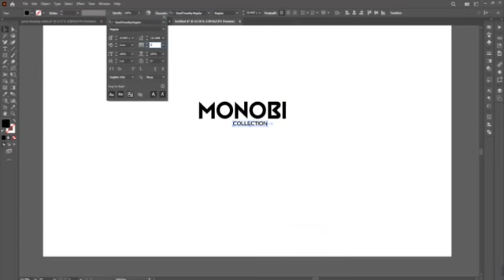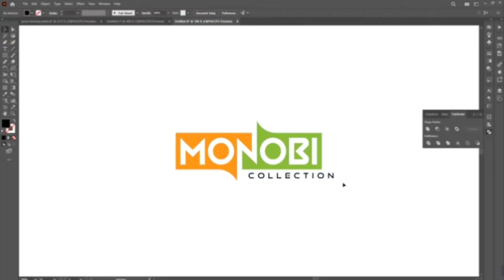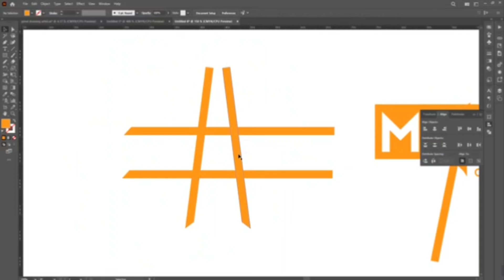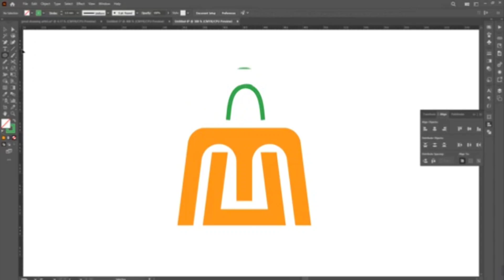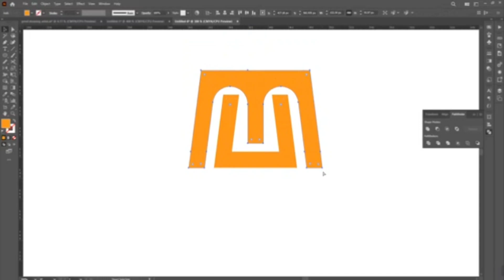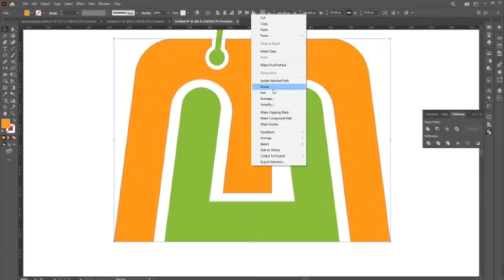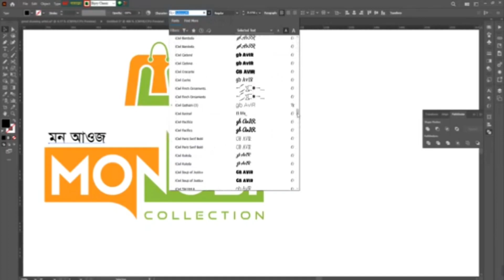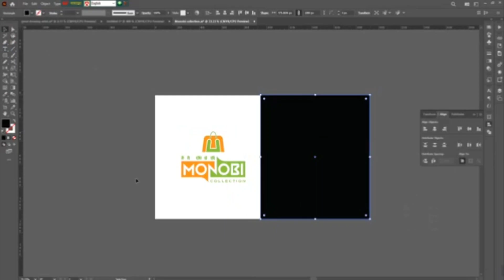বিজনেস এর জন্য লোগোটি ডিজাইন করা Logo Design Tutorial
Hi,